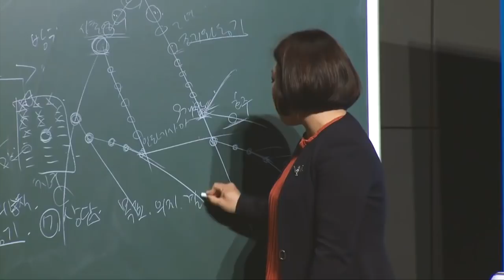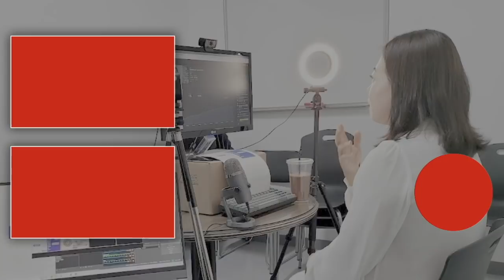긍정의 원더우먼 | 김연숙 | 부지런히 행동해서 멤버십을 구축해라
온라인으로 진행된 김연숙IM 강사님의 특강입니다